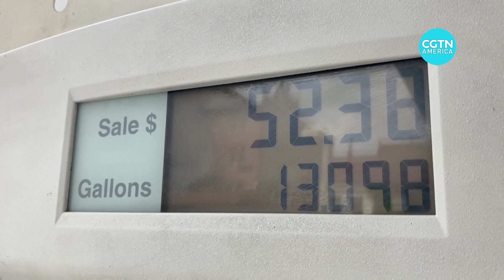Gas prices may going up again in the U.S.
Gasoline prices in the United States have been on a tear lately.

They always go up in the summer months, but this year prices rose earlier than usual, in part, because a major pipeline was hacked causing shortages and panic buying.

Experts think prices could rise even further this summer on the expectation that Americans will hit the road in record numbers after a year of mostly being cooped up.

CGTN's Karina Huber reports.